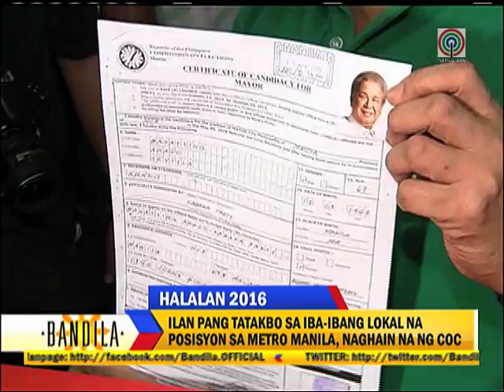Bandila: Kid Peña to run for Makati mayor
Hindi nagpahuli ang ilang tatakbo sa Metro Manila para samantalahin ang unang araw ng paghahain ng kandidatura.